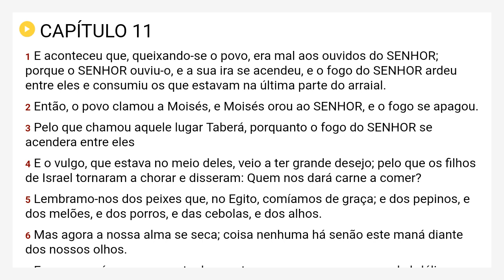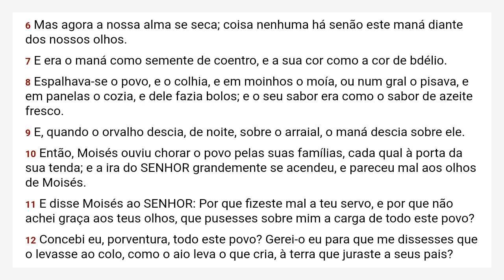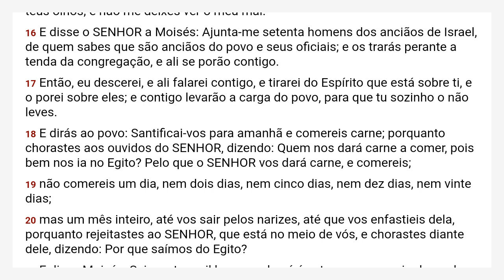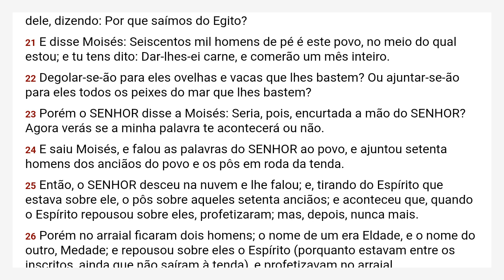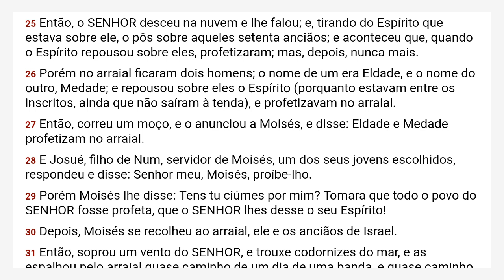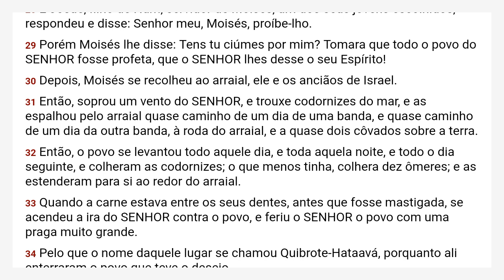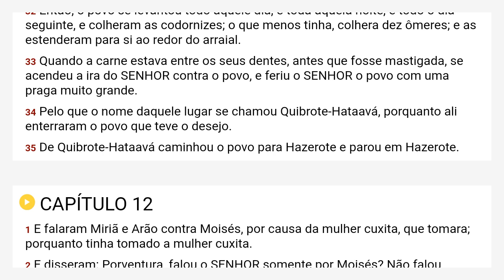Números 11 Almeida Revista e Corrigida - ARC